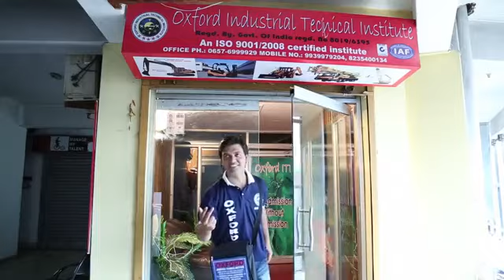one of the BEST Institute Oxford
Oxford